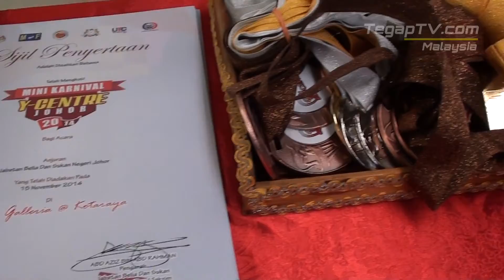Jejaka Perkasa Y-Centre Johor 2014: Backstage Scenes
Jejaka Perkasa Y-Centre 2014 (Johor)
Galleria Kotaraya, Johor Bharu
15 October 2014